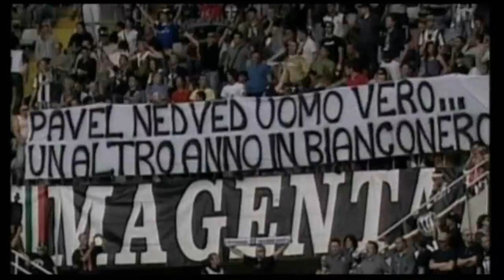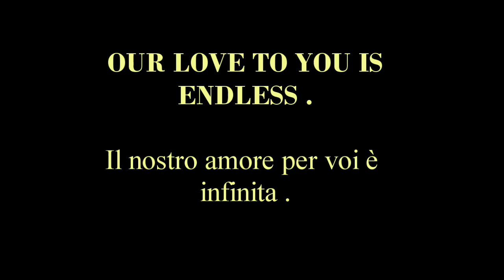PAVEL NEDVED ( goodbye and good luck) ~ Mega tribute 2001/2009_ HD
This a mega tribute i made for the juventus legend~~~ the cezh magician Pavel Nedved  who has retired last season.
although i know i am kind late to make such video but it still good time
any way the video shows pavel's best moments with juve
as well as his sadest moments such as the famous yellow card against real madrid in champions league semifinal 2003 which made him miss the final against milan who won by penalties and of course Nedved's absence affected juve so much

bottomline i hope u enjoy the video